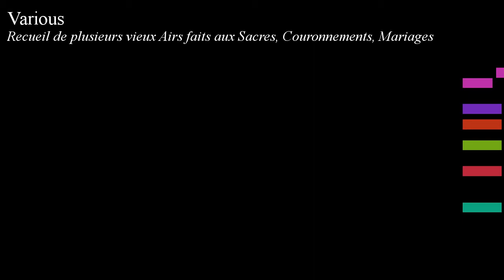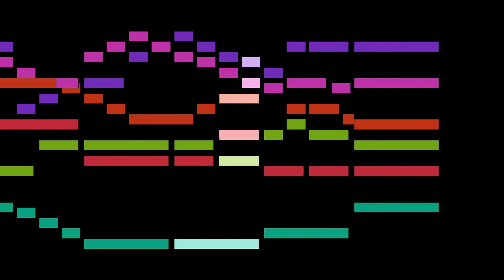Various - Recueil de plusieurs vieux Airs faits aux Sacres,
An animated score of "Recueil de plusieurs vieux Airs faits aux Sacres, Couronnements, Mariages", by Various.